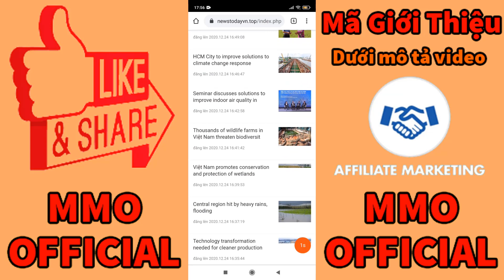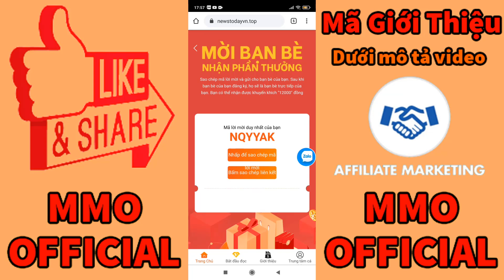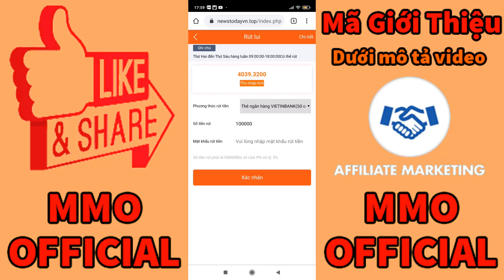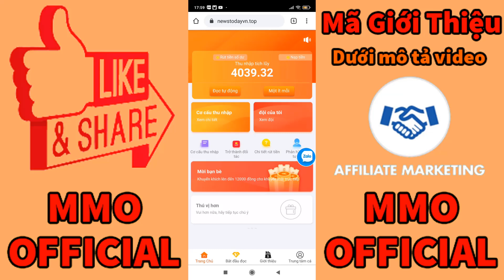( App SCAM ) Newstodayvn Đọc Báo Kiếm Tiền Trên Điện Thoại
App này SCAM mn không nên chơi nhé nó bắt nạp vip. Newstodayvn Đọc Báo Kiếm Tiền Trên Điện Thoại Min Rút 100k Miễn Phí

♥ LINK NHÓM ZALO CỦA MMO OFFICIAL:
Cách Đăng Kí App MB Bank Nhận Tiền 30k Miễn Phí Từ Ola City
Đây là app của ngân hàng quân đội MB Bank cực kì uy tín rút tiền lại nhanh nên mọi người yên tâm chơi app này. Mình đã hướng dẫn cực kì chi tiết